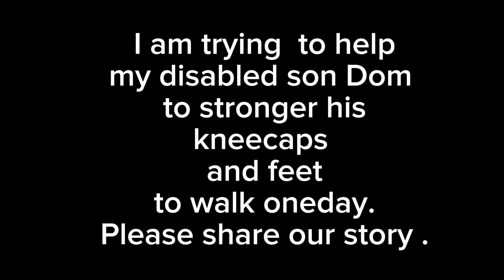Watch and understand my journey about my disabled son Dom.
Love and care support  are what a need to help Dom to reach his goal. Share my story to everyone.  Thank you.